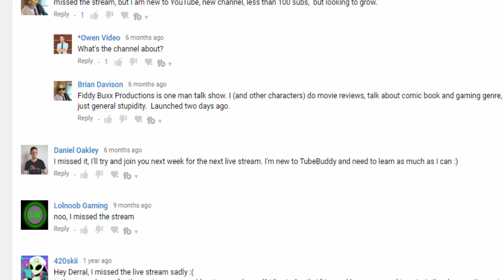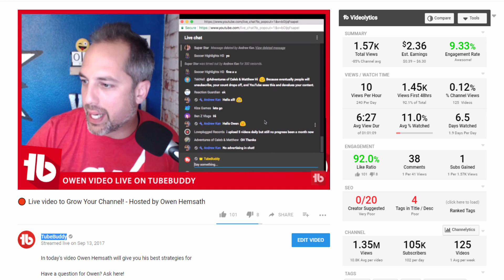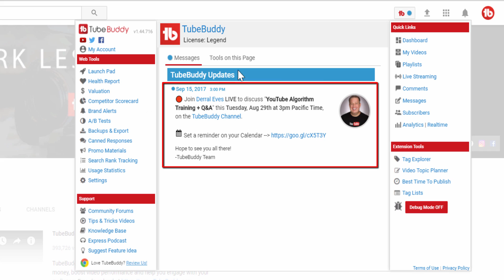TubeBuddy Live Stream Schedule Video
Nick Nimmin streams on the first Wednesday of the month.
Owen Hemsath Streams on the second Wednesday of the month.
Brian G Johnson streams on the third Wednesday of the month.
Dusty Porter streams on the last Thursday of the month.

Today

Today